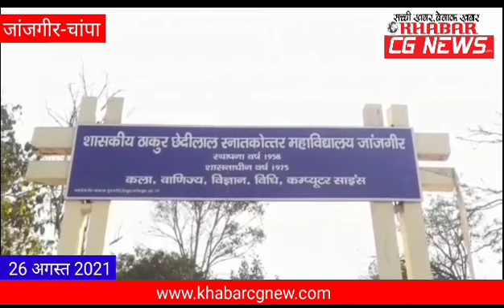Janjgir : TCL शासकीय महाविद्यालय के छात्र पर गिरा छत का प्लास्टर, LLB की परीक्षा दे रहा था छात्र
Janjgir : TCL शासकीय महाविद्यालय के छात्र पर गिरा छत का प्लास्टर, LLB की परीक्षा दे रहा था छात्र, घायल छात्र से मिलने पहुंचे नेता प्रतिपक्ष, छात्र नेता आकाश तिवारी और नेता प्रतिपक्ष नारायण चन्देल ने कहा...